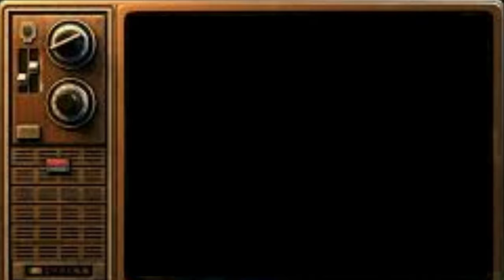Its The Giant OOGA Monster | Rage (Funny Gameplay)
wassup it your boi Big Boy Benny back again with some more rage gameplay for you.